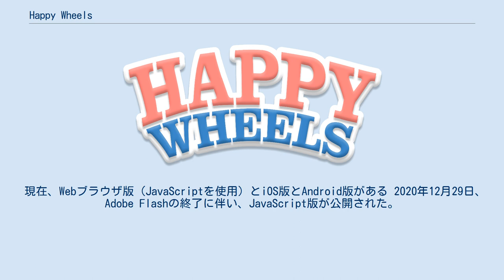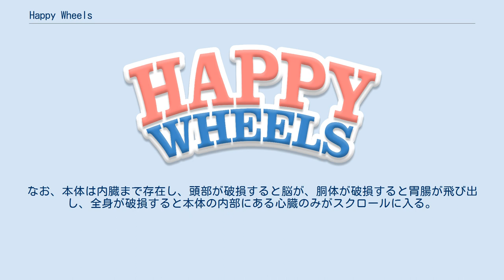Happy Wheels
Happy Wheels（ハッピー・ウィールズ）は、Fancy Forceが提供する無料のアクションゲームである。
 ラグドール物理を利用したシンプルなグラフィックとレベルエディター機能が特徴な横スクロール。
自分次第のプログラムや作成でコースを作ることができ、世界中のプレイヤーが作ったステージで遊ぶことができる。
ホームページ及びゲームは全体的に英語のみでのサポートとなっている。
広告から収益を得ている。
 現在、Webブラウザ版（JavaScriptを使用）とiOS版とAndroid版がある 2020年12月29日、Adobe Flashの終了に伴い、JavaScript版が公開された。
 操作方法は以下の通り。
 PCとiosを含め、性能がそれぞれ異なる11種類のキャラクターが登場する。
共通する主なシステムとして、一定の高さから落ちたり、仕掛けにぶつかると、出血や手足が切断されるなどのダメージを受ける。
頭部が首から切り離された場合や胴体が切断されると死亡し、ゲームオーバーとなる。
二人以上が乗り物に乗るキャラクターの場合、あらかじめ本体が決まっており、本体が死亡した場合は基本的に運転ができなくなり、ゴールに辿り着いてもゴール判定も発生しなくなるが、それ以外のキャラクターの生死はゴール判定に一切影響しない。
なお、本体は内臓まで存在し、頭部が破損すると脳が、胴体が破損すると胃腸が飛び出し、全身が破損すると本体の内部にある心臓のみがスクロールに入る。